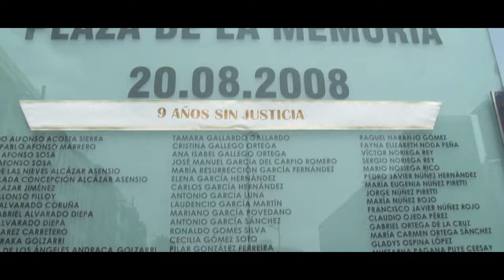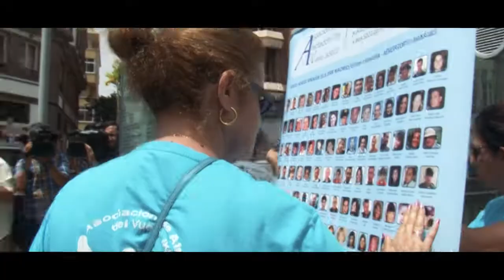Acto conmemorativo del 9 aniviversario del accidente Spanair JK5022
Esta mañana se llevó a cabo en Las Palmas de Gran Canaria el acto conmemorativo del 9 aniviversario del accidente Spanair JK5022